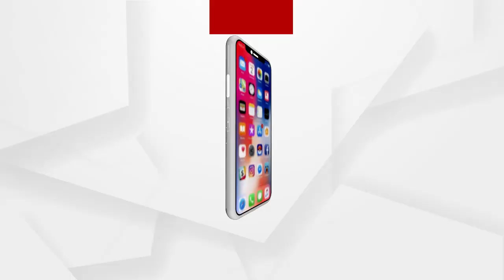ଭାରତରେ କାୟା ବିସ୍ତାର କରିବାରେ ଲାଗିଛି ବ୍ରିଟେନ ଭାଇରସ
ଭାରତରେ ବ୍ରିଟେନ ଭାଇରସ ତା’ର କାୟା ବିସ୍ତାର କରିବାରେ ଲାଗିଛି । ଗତକାଲି 6 ଜଣ ବ୍ୟକ୍ତିଙ୍କ ଶରୀରରେ ବ୍ରିଟେନରେ ଦେଖାଯାଇଥିବା କୋରୋନାର ନୂଆ ଷ୍ଟ୍ରେନ ଠାବ ହୋଇଥିବାବେଳେ ଆଜି ଆଉ 14 ଜଣ ଏହି ତାଲିକାରେ ସାମିଲ ହୋଇଛନ୍ତି.